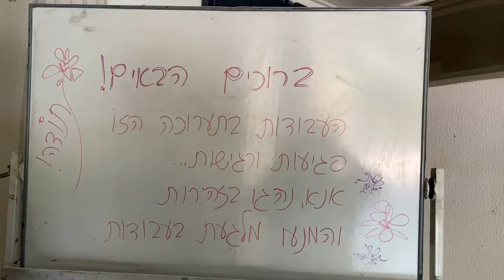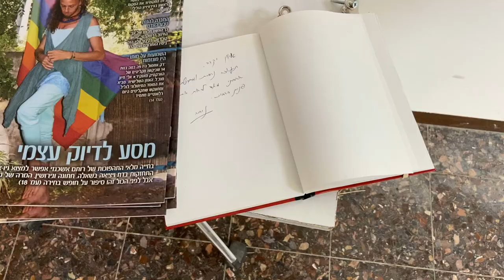Art exhibition in Kibbutz Mahanaim in northern Israel. June 2022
And again, a noteworthy exhibition in the gallery of the cultural center of Kibbutz Mahanaim!
"Revealed and Hidden in One" by artist Ziva Ben Arab Rabinowitz, an experience of fascination with a feminist message
Admiration and charm are the initial experiences that rise to the appearance of aerial screens hanging between the ceiling and floor in the space of the Mahanaim Gallery. At first glance and from afar, these screens appear to be delicate white lace crafts, but upon closer inspection, they are revealed to be made from eggshell fragments glued to an intricate web of loops of white sewing thread. . The space of the gallery on the screens of broken eggshells hanging from it suddenly becomes a kind of metaphor for the state of vulnerability and fragility, the space of code that carries danger and requires special care.
Another artist Yvonne Helmrich presented her works from the "Selfie" series.
According to the artist, many self-portraits have been made over the years, and the "model" is always available. Over the past few years, the artist has also considered the environment as an integral part of the self-portrait.